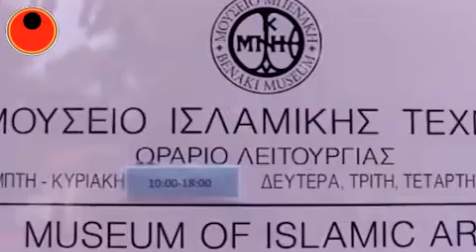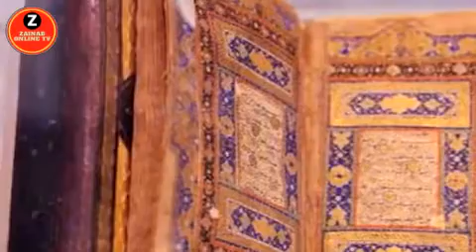Lifahamu Jumba la Makumbusho la Benaki linaloonyesha Sanaa za Kiislamu Barani Ulaya